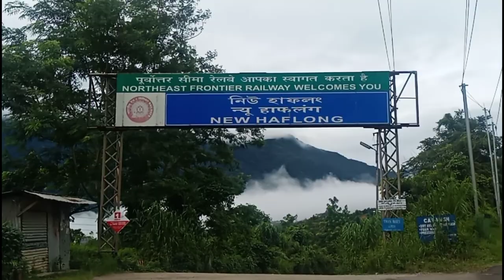New Haflong Tour||Lumding to New Haflong journey|| Bishnu Upadhaya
Haflong is a hill station of Assam located in Dima Hasao district. It is surrounded by numerous beautiful waterfall, majestic mountains, valley and forest.

Help me to get 1000 Subscriptions 🙏🙏🙏.

New Haflong Tour
Lumding to New Haflong journey
Visit beautiful Haflong
how to reach haflong
how to reach new haflong station
lumding to haflong distance
lumding to haflong train
borail hill
borail pahar
borail mountain
assam
lumding junction
haflong town
lumding railway station
lumding station
lumding to haflong journey
Indian railways
railways
train videos
train
haflong vlog
railgadi
nfr railway
new haflong station
travel vlog
tourism
travel video
assam train journey
halfong